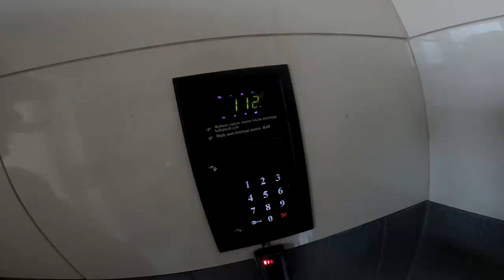JANUSZ z BMW😡 + jak prawie połamałem DARTMOORA🤣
Mam nadzieję, że będziecie często korzystać z Discorda stworzonego specjalnie dla Was. Kilka osób poświęciło sporo czasu na to, abyście mogli miło spędzić tam czas, także wbijajcie już teraz i mówcie o tym znajomym!